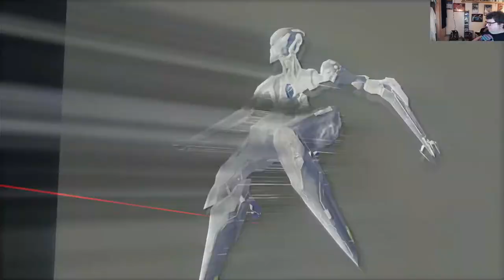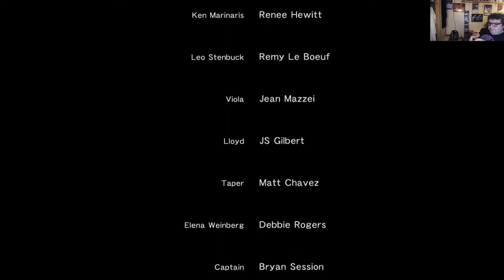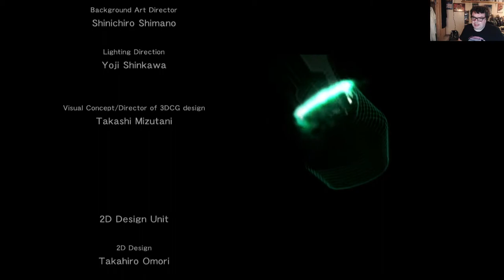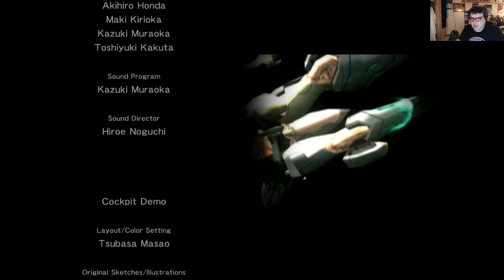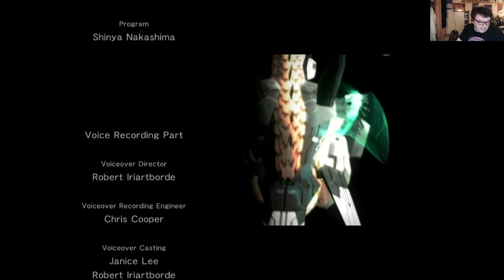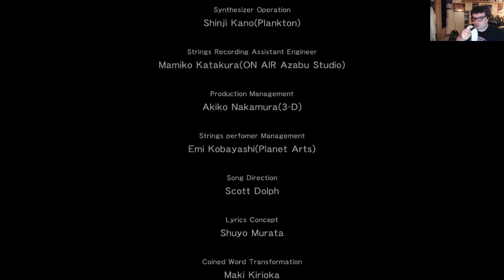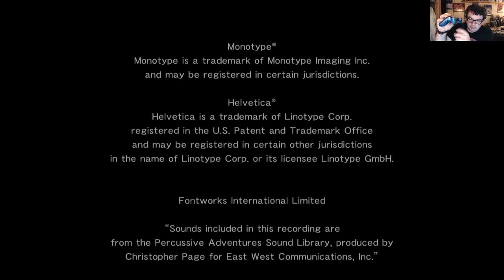Let's Play Zone of the Enders 2 Mars: Ep 26 - Closure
We watch and discuss the ending of the game, and I give my final thoughts.